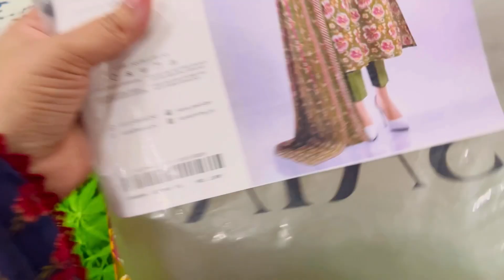Biggest Sale Offer! Original Saya 2-Piece Unstitched Collection | Loot Maar Offer | Don’t Miss Out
Don’t miss out on the biggest sale of the season! Presenting the Original Saya 2-Piece Unstitched Collection at an unbeatable Loot Maar price. This is your chance to grab high-quality unstitched fabric at a fraction of the original cost. Whether you’re looking to update your wardrobe or get ahead for the festive season, this offer is not to be missed. Watch the video for details on designs, prices, and how to order before stock runs out!

✨ High-quality original Saya fabric
💥 Limited-time Loot Maar Offer